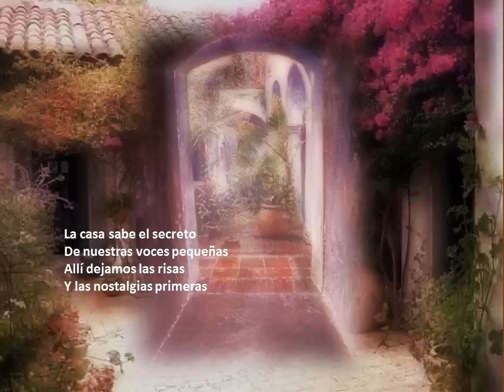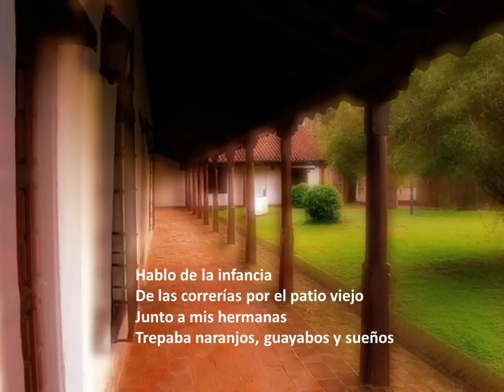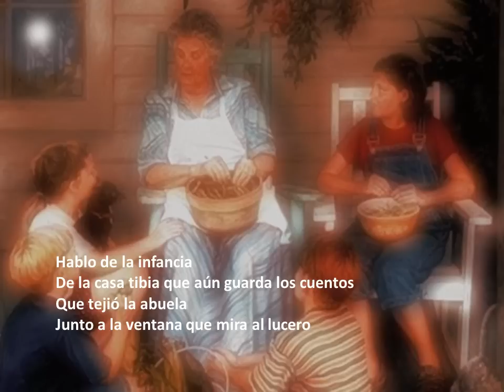Casa de Tio Manuel - Teresa Parodi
La Casa de Tio Manuel Canta Teresa Parodi

La casa sabe el secreto
De nuestras voces pequeñas
Allí dejamos las risas
Y las nostalgias primeras
La casa parece un cofre
Guardando tanta inocencia
La casa de tío manuel
La vieja casona aquella

Celeste el aire de pájaros
Llegaba hasta allí la siesta
Con un golpe presuroso
Nos golpeaba la puerta
Un golpe como de alas
Como de alas pequeñas

Nadie faltaba a la cita
La casa era una colmena
De manos entrelazadas
De menudas manos trémulas
¡ay! Si la casa pudiera
Devolvernos la inocencia
Cuando cada uno llega
Con su antiguo niño a cuestas

Los pasillos son seguros
Caminos que nos regresan
Al patio donde dejamos
Las azules transparencias
La aleteante alegría
De aquellas andanzas nuestras
Pero la casa es un largo
Silencio lleno de ausencias
Tras los visillos la infancia
Es un cristal que se quiebra

Hablo de la infancia
De las correrías por el patio viejo
Junto a mis hermanas
Trepaba naranjos, guayabos y sueños

Del sol habitado por duendes morenos
Mi madre en la fresca
Sombra vigilante del rústico alero

Hablo del bullicio
De la siesta amiga apañando el vuelo
De nuestras andanzas
Bajo la fragancia de los limoneros

Con olor a pasto, a lluvia y a fresno
Hacendosas manos
Con el amasijo para el pan casero

De la casa tibia que aún guarda los cuentos
Que tejió la abuela
Junto a la ventana que mira al lucero

Hablo de la ausencia
Que trepa a mis manos desde aquellos tiempos
Ya no tengo miedo de andar por la siesta
¡pero estoy tan lejos!